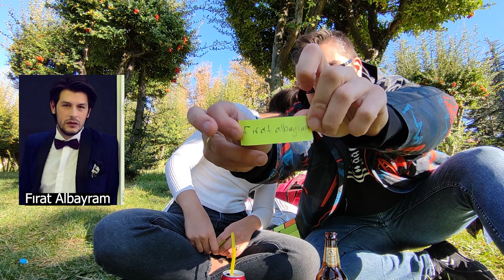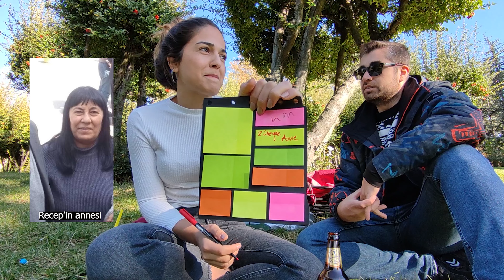BEN KİMİM ? SÜPRİZ SONLU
merhaba,
eşimle birlikte çok sevilen oyunlardan olan BEN KİMİM? oynadık.
Daha fazla oyun videoları istiyorsanız yorum olarak belirtmeyi, beğendiyseniz like atmayınss. sonraki videoda görüşürüz.